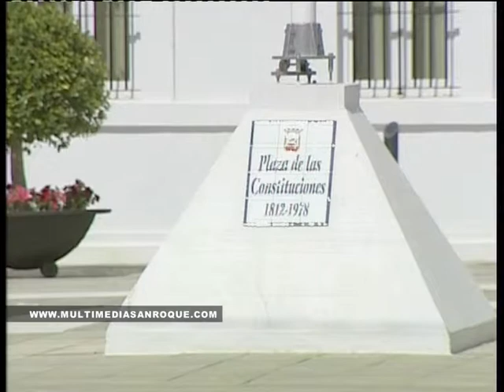ALEGACIONES VTTI 4 ABRIL 2014